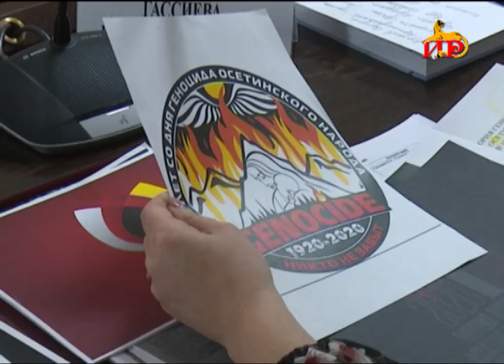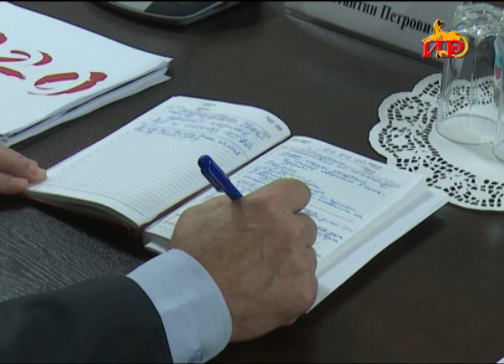Состоялось очередное заседание комиссии по мемориализации геноцида под руководством президента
Необходимо сделать все возможное, чтобы донести до всего мирового сообщества факт геноцида осетинского народа – сказал президент Анатолий Бибилов на очередном заседании комиссии по мемориализации геноцида. Члены комиссии обсудили план работы, какие мероприятия будут проходить в связи со столетием геноцида.  Сотни убитых и искалеченных судеб, десятки раненых и без вести пропавших. В 1920-ом году меньшевистское правительство Грузии попыталось изгнать, уничтожить осетин. После еще не раз были предприняты попытки истребления осетинского народа.  О зверствах, этнических чистках со стороны грузин должен узнать весь мир, а в памяти поколений нам нужно сохранить истории тех, кто боролся за право жить на земле предков.